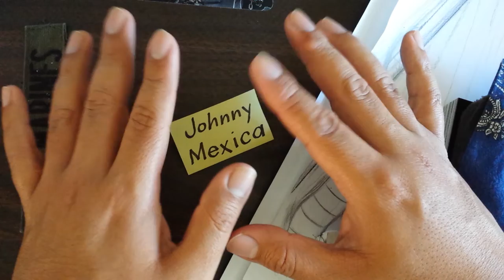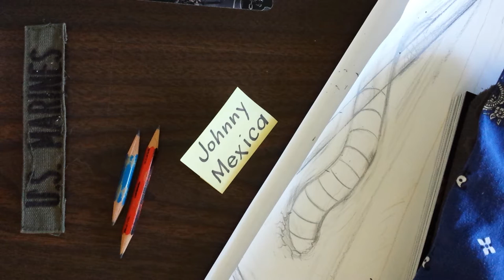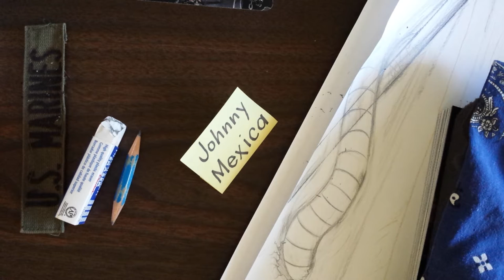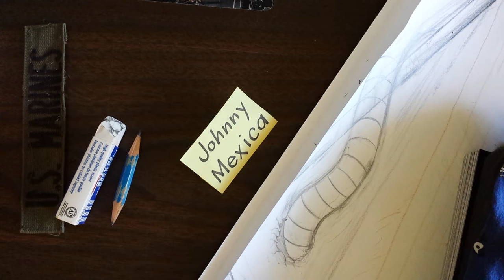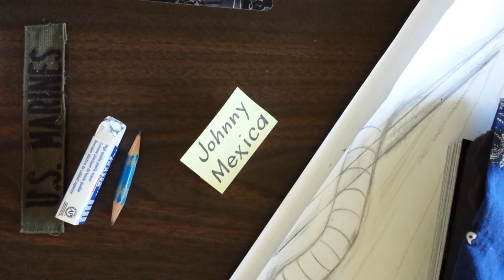dont lie to women